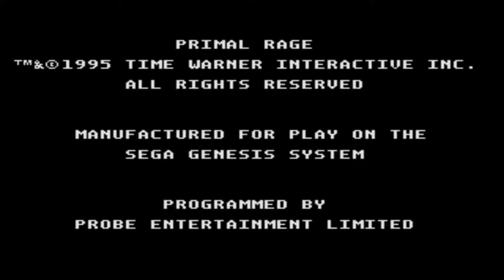Genesis Month Day 34 - Primal Rage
its easy